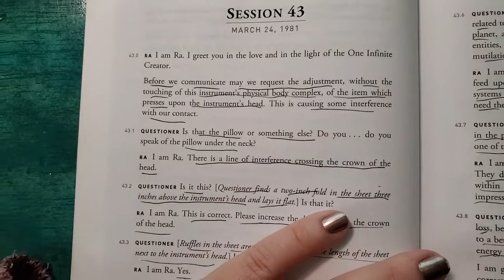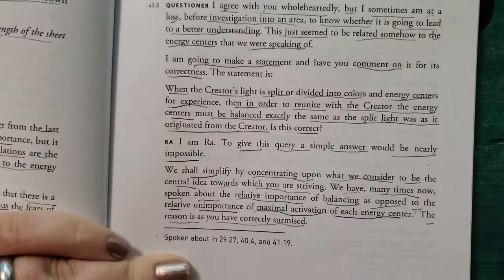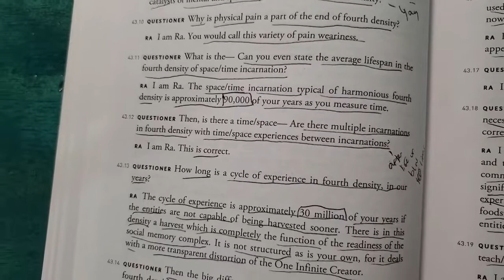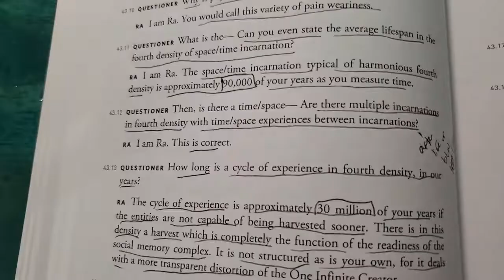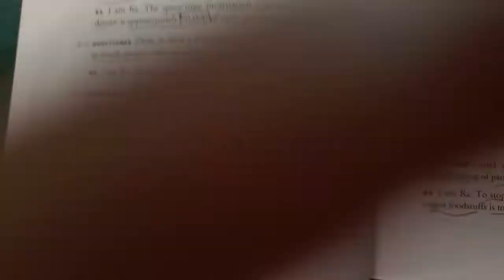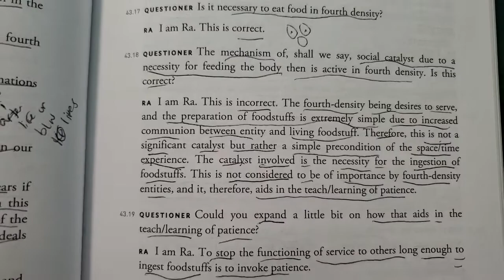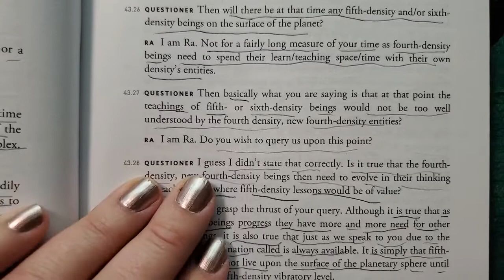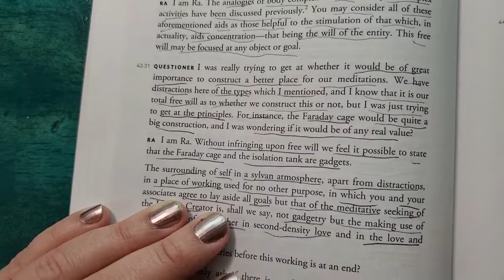Book Discussion: The Ra Contact, Volume 1: #44 (Lifespans, Bodies and Food in the "Afterlife")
Today I go over session 43. Some of the topics that come up are scary thought forms, life spans, food and bodies in other densities and concentration for reaching intelligent infinity. As you watch, add your questions or thoughts to the comments. Let's make this a true discussion! If you haven't already seen 1-43, go back and watch them. If you would like to watch or rewatch the medium sessions where Ra comes through on Twitch look for Highlight: First Contact and Second Contact under the Playlist Twitch Highlights.